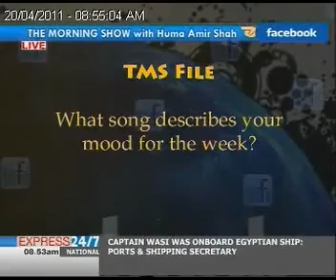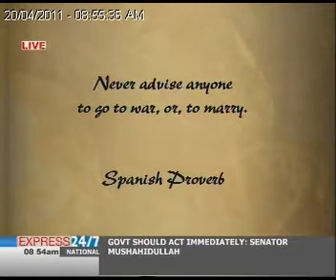The Morning Show "20-04-11" Part 03